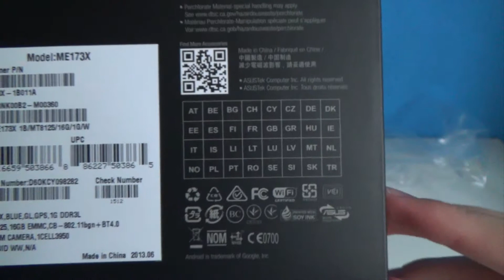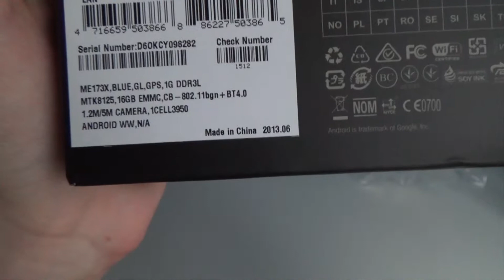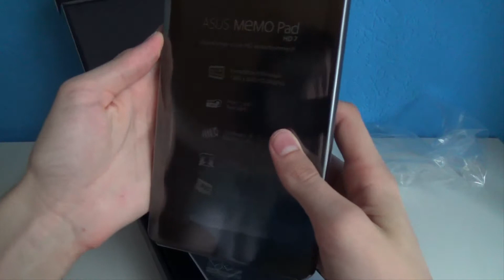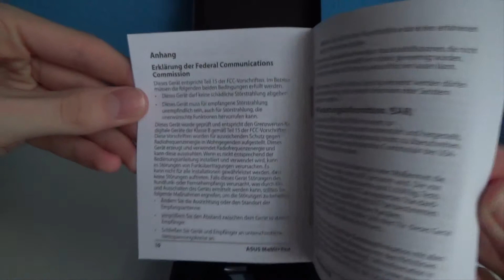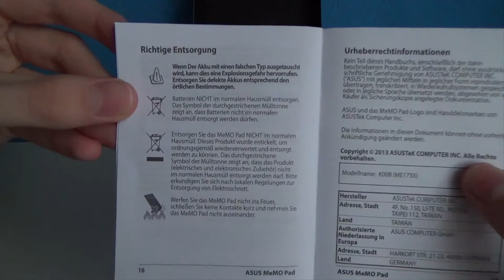Unboxing: Asus Memo Pad HD 7 (HD+) (Deutsch) | Society Technik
♦ ZERSTÖRE DEN LIKEBUTTON LIKE A TECH-BOSS ♦
►Dir gefällt das Produkt?
Hier kannst du es kaufen
✰SOCIETY TECHNIK✰

Dein Team für Technik | Technik für ALLE.
Weiter coole Videos:
▼ShoppingTIME▼
✰SUPER KANÄLE✰
Alle verwendeten Grafiken, Tondokumente, Videosequenzen, Texte und alle genannten Warenzeichen gehören ihren jeweiligen Besitzern und alle Firmennamen und Firmenlogos sind Warenzeichen der jeweiligen Inhaber.